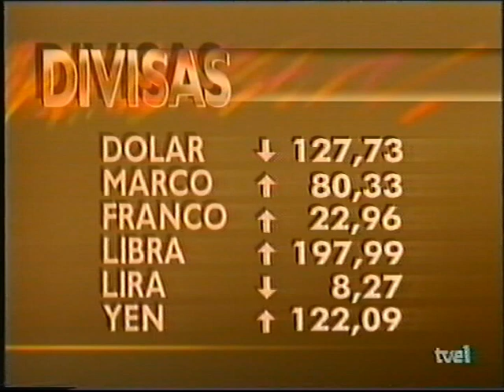13-09-1993 TVE1 TELEDIARIO Noche - Concha San Sebastian